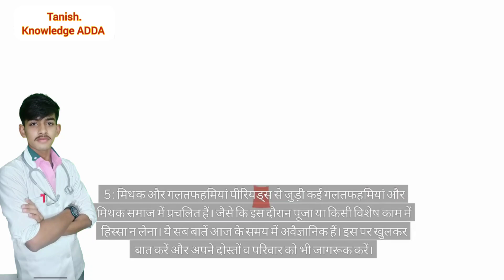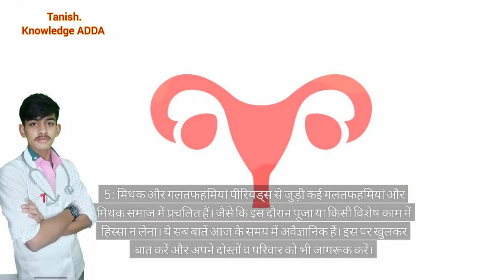PERIODS में ध्यान देने वाली कुछ महत्वपूर्ण बातें। period girls'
दोस्तों! स्वागत है आपके अपने चैनल Tanish knowledge adda पर। आज हम बात करेंगे एक महत्वपूर्ण विषय पर –
पीरियड्स में लड़कियों को किन बातों का ध्यान रखना चाहिए
और वो है - पीरियड्स में लड़कियों को किन बातों का ध्यान रखना चाहिए। ये विषय हम सभी के लिए बहुत जरूरी है, चाहे आप टीनएजर हों या वयस्क। चलिए, शुरू करते हैं!
सफाई और हाइजीन पीरियड्स के दौरान हाइजीन का ध्यान रखना सबसे महत्वपूर्ण होता है। हमेशा साफ-सुथरे पैड्स, टैम्पॉन्स या मेंस्ट्रुअल कप का उपयोग करें और हर 4-6 घंटे में इन्हें बदलें। इससे इन्फेक्शन का खतरा कम होता है और आप खुद को ज्यादा फ्रेश महसूस करती हैं।
 सही खान-पान पीरियड्स के दौरान शरीर में पोषक तत्वों की कमी हो सकती है, इसलिए सही खान-पान जरूरी है। खूब पानी पिएं और ऐसे भोजन करें जिसमें आयरन और कैल्शियम की मात्रा ज्यादा हो, जैसे हरी सब्जियां, दही, और नट्स।
दर्द और ऐंठन से राहत अगर आपको पीरियड्स के दौरान दर्द होता है, तो आप हल्की एक्सरसाइज, स्ट्रेचिंग, या योग कर सकती हैं। गर्म पानी की बोतल से पेट की सिकाई करना भी आरामदायक हो सकता है।

4: मानसिक और भावनात्मक स्वास्थ्य पीरियड्स के दौरान हार्मोनल बदलावों की वजह से मूड स्विंग्स और चिड़चिड़ापन हो सकता है। ऐसे में खुद को रिलैक्स करने के लिए ध्यान, मेडिटेशन, या अपनी पसंदीदा किताब पढ़ना अच्छा हो सकता है।मिथक और गलतफहमियां पीरियड्स से जुड़ी कई गलतफहमियां और मिथक समाज में प्रचलित हैं। जैसे कि इस दौरान पूजा या किसी विशेष काम में हिस्सा न लेना। ये सब बातें आज के समय में अवैज्ञानिक हैं। इस पर खुलकर बात करें और अपने दोस्तों व परिवार को भी जागरूक करें। पीरियड्स के दौरान ध्यान में रखने चाहिए।

धन्यवाद, और ध्यान रखें!